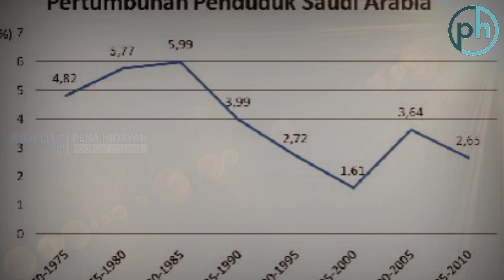ALLAHU AKBAR!!! Ratusan ribu Orang Arab Saudi Masuk Islam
Jumlah mualaf di Arab Saudi terus bertambah. Laporan terbaru menyebut sebanyak 347.646 orang telah memeluk Islam dalam lima tahun terakhir.

Kementerian Urusan Islam, Dakwah, dan Bimbingan Islam Saudi mengumumkan, 347.646 orang yang terdiri dari pria dan wanita telah masuk Islam melalui 423 pengkhotbah asing dan 457 lembaga dakwah yang berlokasi di wilayah seluruh kerajaan.

Kementerian tersebut melaporkan jumlah orang yang memeluk Islam di Arab Saudi terus meningkat kurun waktu lima tahun terakhir. Peningkatan tertinggi terjadi pada tahun lalu.

Adapun rinciannya orang yang masuk Islam yakni 21.654 orang pada 2019, 41.441 orang pada 2020, 27.333 orang pada 2021, 93.899 orang pada 2022, dan 163.319 orang pada 2023.